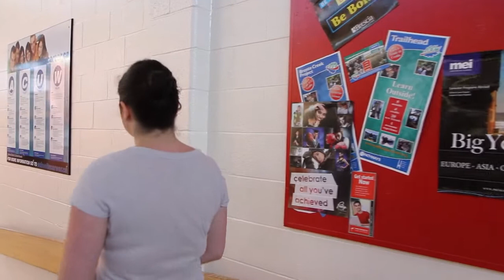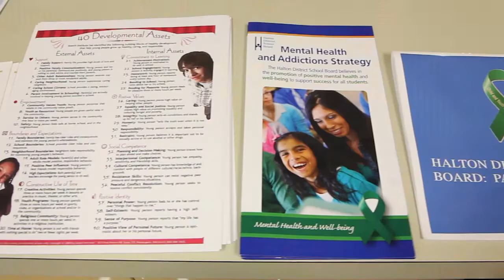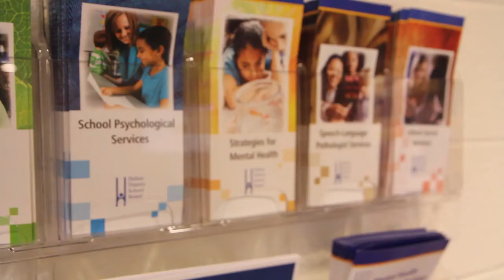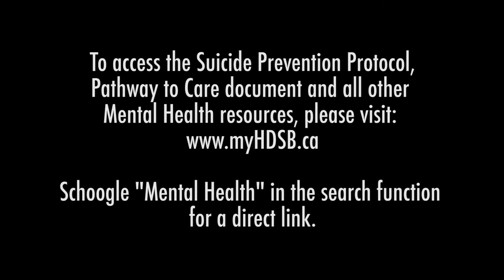Documentary Short | Suicide Prevention in Teens | Client : Halton District School Board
For parents, talking about mental health with their teens can be a seemingly uphill task. Oftentimes, kids suffer and keep their struggles hidden for far too long – and by the time they finally ask for help, it’s much harder to intervene.

Many parents aren’t aware that help exists within the school system, that trained professionals are waiting and willing to lend a hand if they’re given the opportunity.

The Halton District School Board is one of these school boards – progressive in their approach to student mental health. When they came to us with the important task of creating a video that would raise awareness amongst parents of the mental health services that they offer to students in the district – it was a challenge that we took very seriously.

“Mental health and well-being is everyone’s responsibility and requires a whole-school and community approach,” says David Euale, Director of Education for the Halton District School Board. “We know positive mental health and student achievement are closely connected. We hope this video helps to create awareness of mental health issues and an environment that supports our students to succeed.”

“This project was compelling to us because it was a chance to collaborate with drama students from the HDSB, all of whom were eager to participate, and to work with a school board that wanted to open up the conversation about mental health,” says Double Barrel’s Roslyn Mugford. “The stigma regarding mental health is something that our society as a whole needs to break down, and the HDSB is taking the necessary steps to do that in their schools.”

Marnie Denton, Manager of Communication for the HDSB, had this to say about working with us ~ “Double Barrel Studios found a creative way to present the topic of Mental Health awareness for us. They took all our information and distilled it down to the essential points that needed to be communicated. From our first meeting to the final edits it was a pleasure to work with their team.”